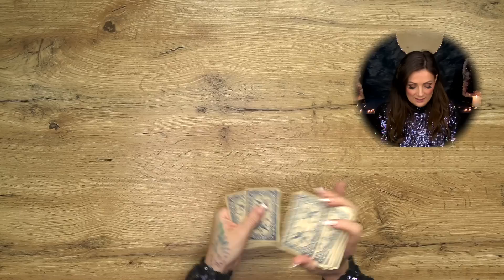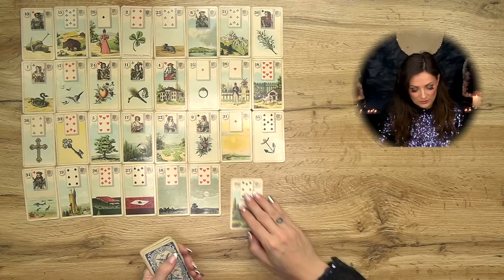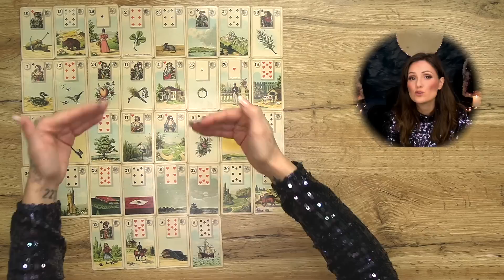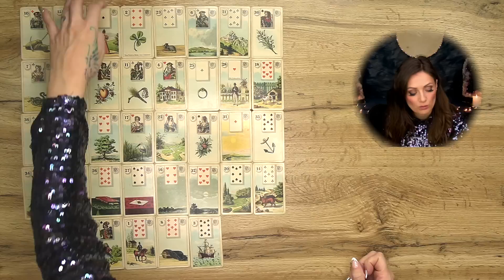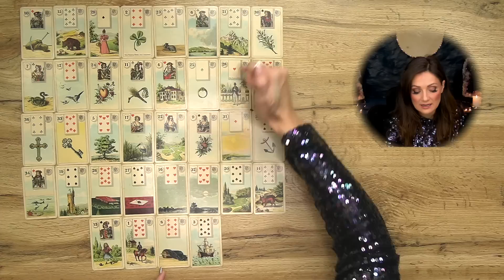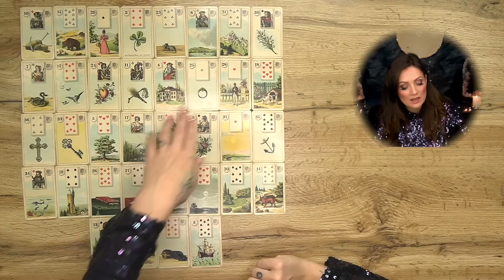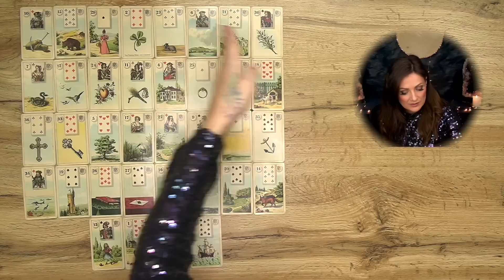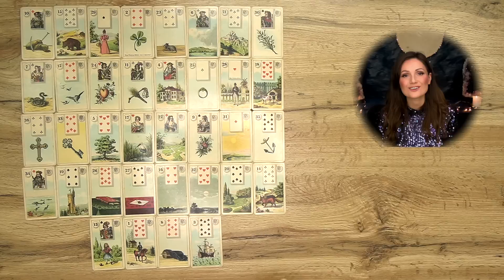KREBS 2023: Dein Wunsch erfüllt sich! Tarot Jahreslegung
Deine Krebs Jahreslegung 2023 mit dem Lenormand und dem Tarot.

Decks:
Lenormand
Seelenreise Tarot